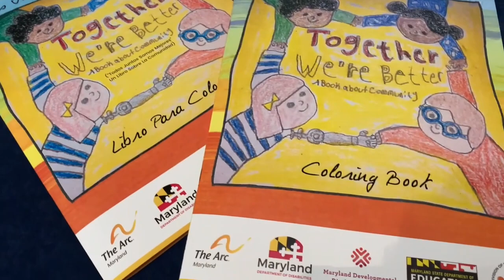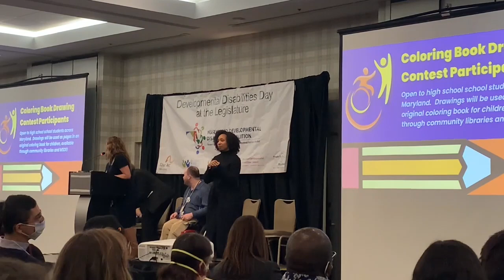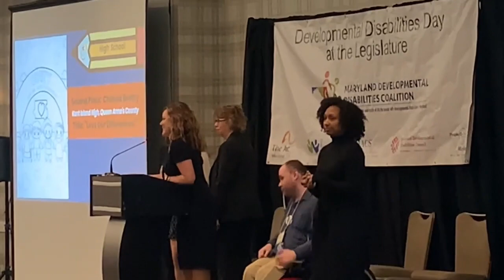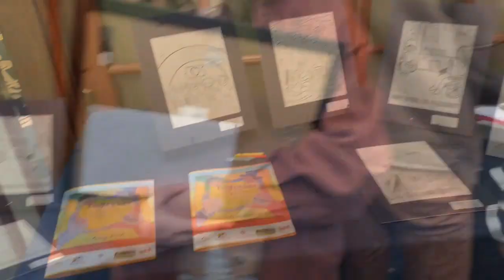Developmental Disabilities Day at the Legislature KIHS State Art Winners